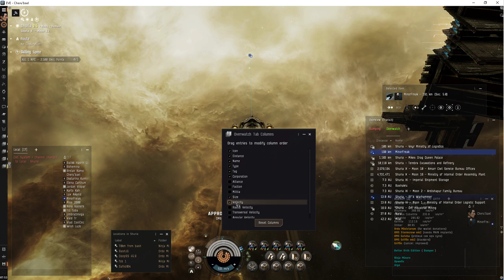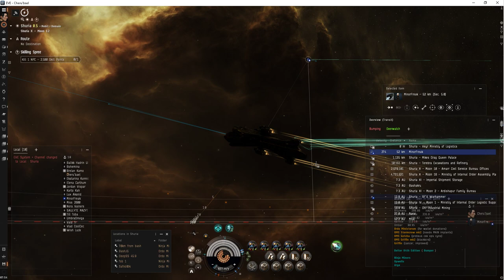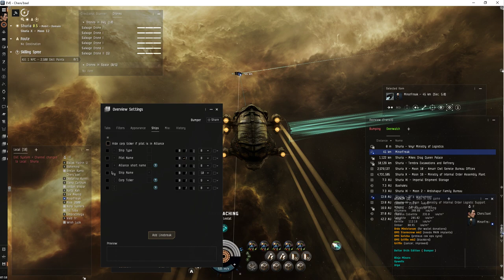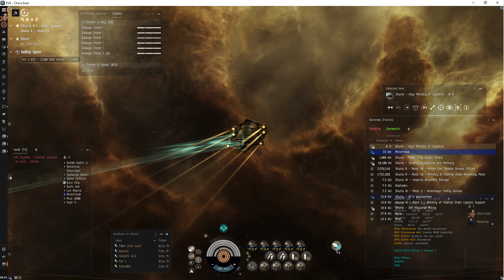Eve online - Bumping 101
get an overview with no ship labels, and use tactical overlay, don't forget snake implants and drugs (overclocker)...go for nestors or leshaks. Guardians will make your job almost impossible because of the repair range compared to the former.